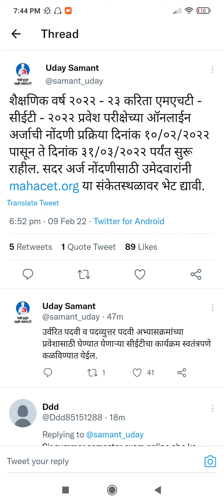MHTCET 2022: GOOD NEWS APPLICATION FORM OFFICIAL ANNOUNCED BY UDAY SAMANT SIR